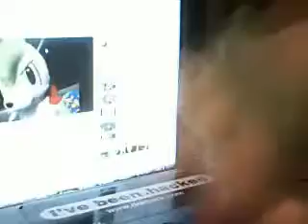Re: Shaymin Sky Form Dance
My own Shaymin saw a particular video I stumbled upon and demanded that it'd be filmed as it dances along for all to see.

(Shaymin Sky Forme plush recently obtained for me by my good friend Vande. The plush alone + The 11th movie = new favorite Pokemon)